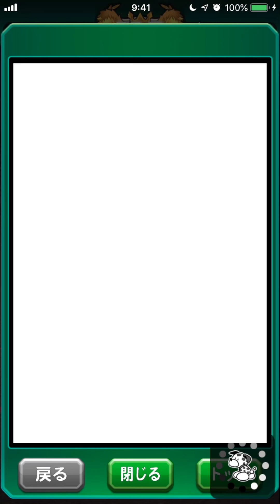パワサカNo.1111 【無課金で遊べる！】悪魔城ドラキュラコラボ仕様のキックターゲットがやってきた！ べた実況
このままヴァンプ高校でないかな・・。